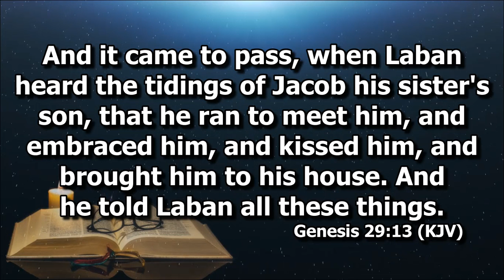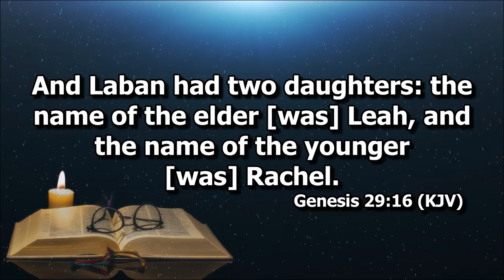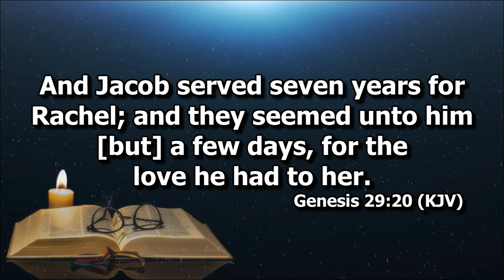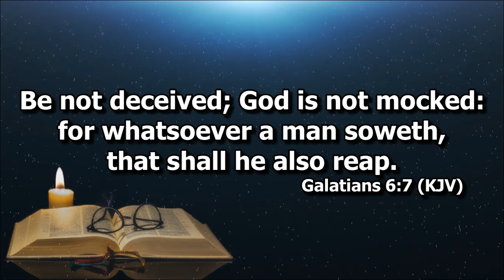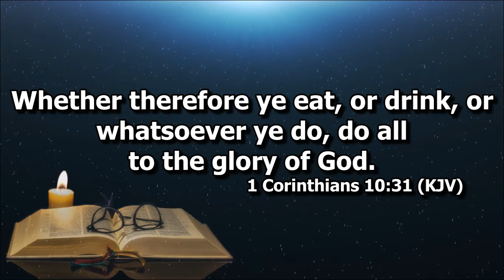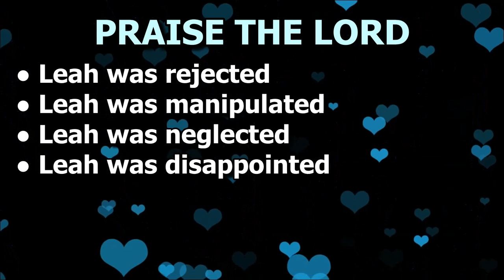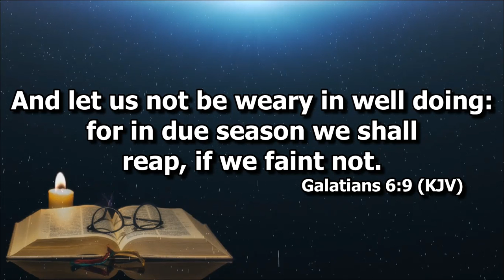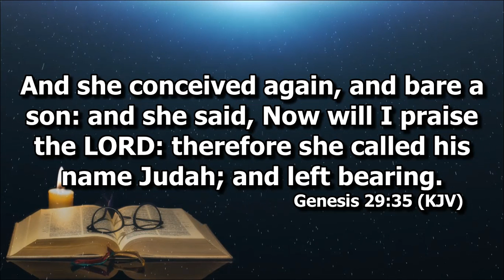Praise the Lord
Deacon Joel Madlang-awa II on Genesis 29